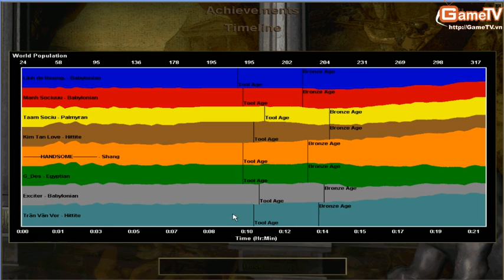AOEViet Cup GameTV Handsome vs Linda2 T2